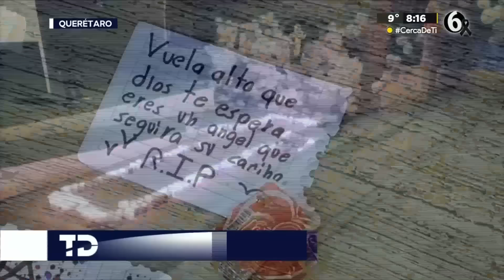Dan último adiós a Gerardo, menor asesinado por su compañero de clases en Querétaro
La mañana de este jueves 16 de noviembre, se realizó la misa de cuerpo presente para dar sepultura al pequeño Gerardo de 11 años, quien murió en su salón de clases al momento que recibió un disparo, al momento de manipular un arma tipo pluma por su compañero de aula.